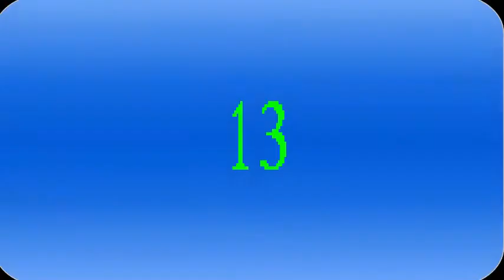Top 15 Very Funny Moments Of Pakistani Cricket Players In Ground